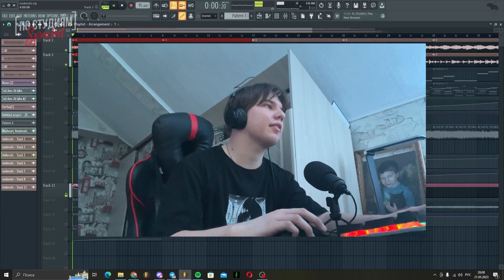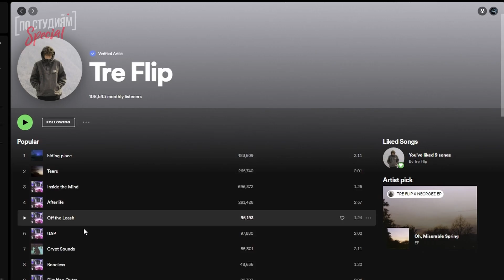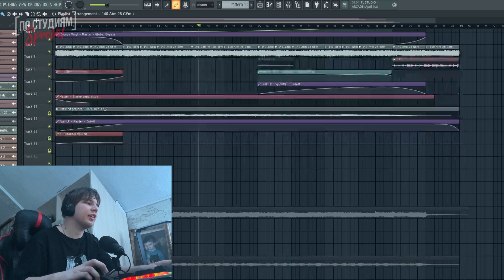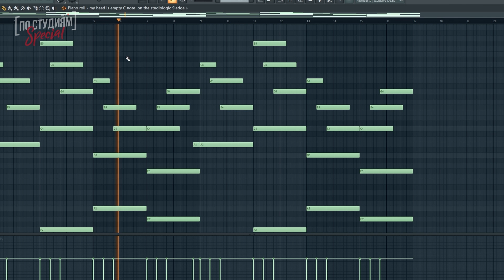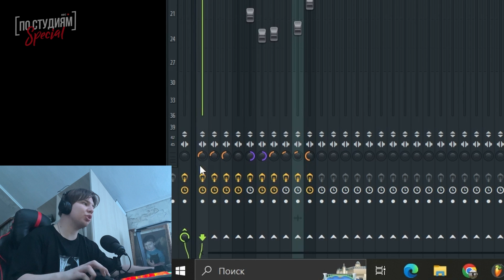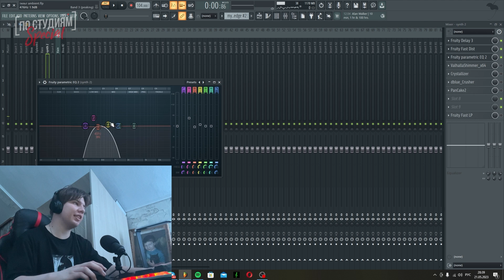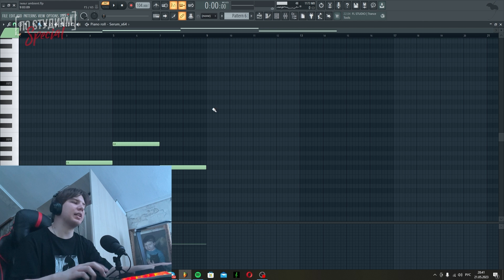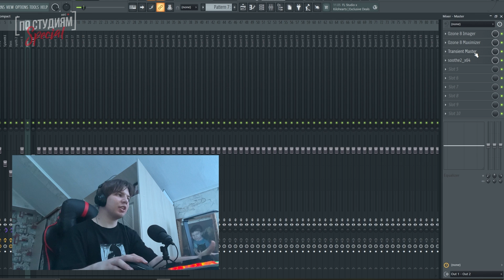Разбор трека "øneheart x reidenshi - snowfall" в FL STUDIO 20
Добро пожаловать на канал DIMIXER LIVE для музыкантов и всех тех, кто обожает музыку.  Сегодня музыкальный продюсер из Тамбовской области Øneheart расскажет и покажет процесс создания его главного хита "øneheart x reidenshi - snowfall", который был сделан в FL Studio 20 и набрал миллионы прослушиваний по всему миру!